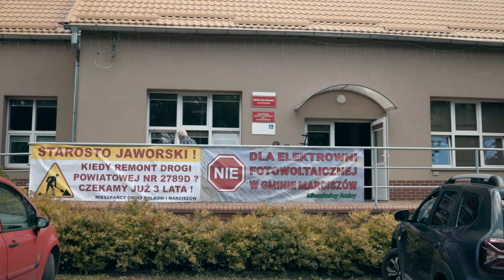NIE dla ELEKTROWNI FOTOWOLTAICZNEJ w gminie Marciszów - Stanisław Napierała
Spotkanie z mieszkańcami wsi Pastewnik z dnia 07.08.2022 dotyczące zagrożeń płynących z przekształcenia rolniczo-turystycznej gminy Marciszów w 500 hektarową elektrownię fotowoltaiczną.